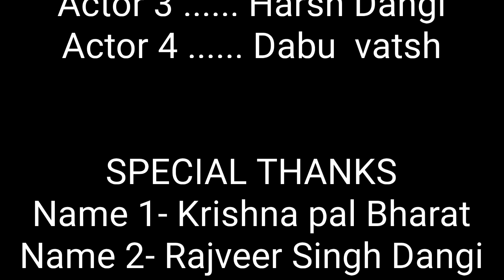बिजनेस-भाग-3#fullmovi#comedymovie#funny movie ।।Anmol Dangi।। Rahul Dangi।।Harsh Dangi।।Dabu Vatsh।